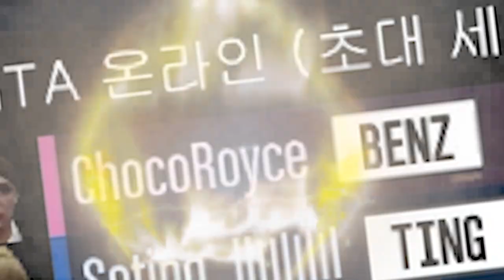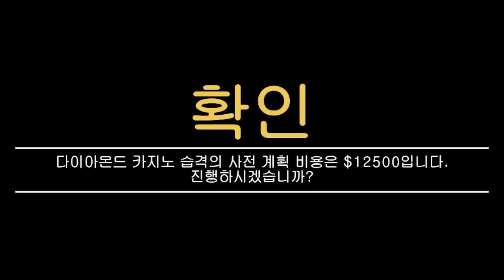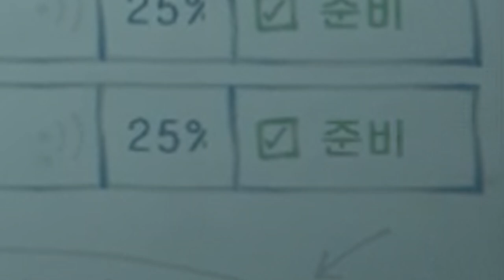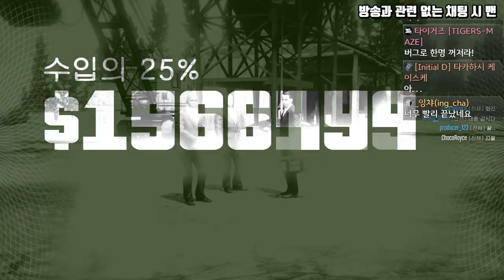GTA5 돈복사의 순간이왔다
GTA5 카지노 습격 "다이아몬드 시즌"
생방송 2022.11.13일자 편집본 입니다.